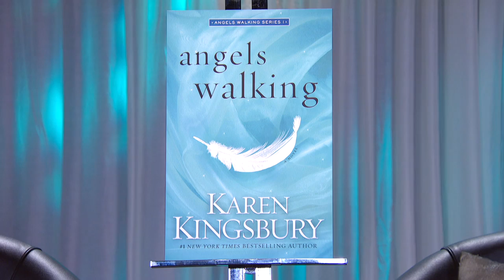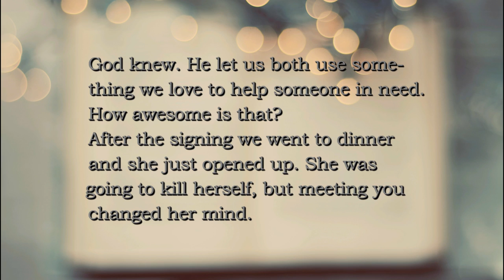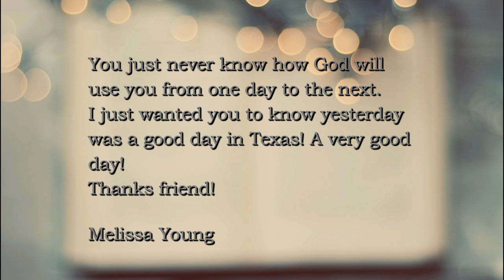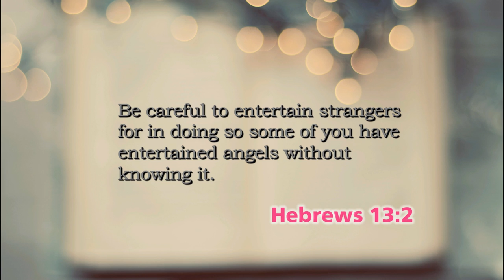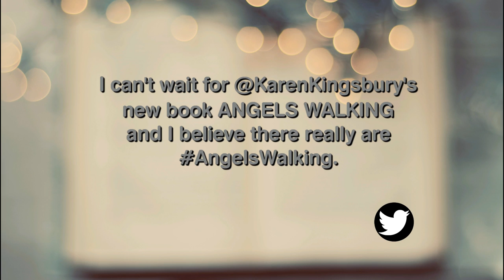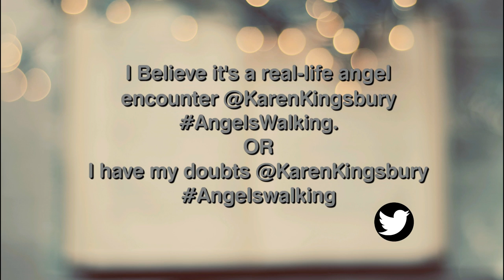Karen Kingsbury Livestream - "Angels Walking"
Watch Karen Kingsbury's LiveStream for "Angels Walking".